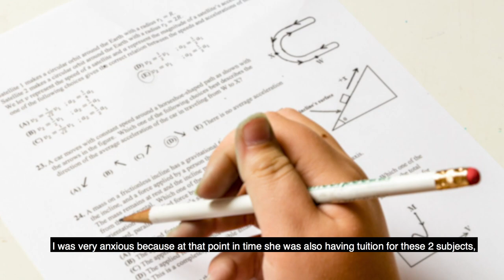Parent Review: BlueTree curriculum works!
Listen to how we can make a difference in your child's academic journey!
Mrs Ong speaks with us about her children and how we've helped them!
"I was quite impressed by the techniques taught by BlueTree!"

We are a passionate team of ex-MOE Primary and Secondary school teachers and curriculum specialists. We specialize in Primary PSLE Mathematics and Science as well as Secondary GCE O-level E-Math, A-math and Chemistry.
With years of teaching experience, and multitude success stories of implementing various pedagogical methods, we bring with us our love for teaching, learning, as well as our desire to nurture the potential in every child!
Here at BlueTree Education, we want to grow a child to be a thinker, a learner, an achiever. Our curriculum is designed not only with academic excellence in mind; we want every child to acquire the core thinking skills of thinking critically, inventively, and reflectively as their foundation for learning.
We post quick tips, and answer strategies in hopes of helping even more children!
Here at BlueTree, we hope for every child to become a thinker, a learner, and an achiever.
Here, we think to learn and we learn to think.